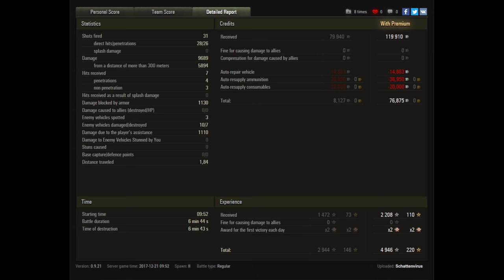Let's Play World of Tanks | Centurion Action X | Long time no see [ German - Gameplay - Deutsch ]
► Manche Panzer sind auf dem Kanal definitiv unterrepräsentiert und der Centurion Action X gehört da absolut dazu! Das letzte mal war 2016 als ich diesen Panzer gezeigt habe und daher ist es wirklich überfällig. Also genießt die Runde denn der Schaden ist wirklich ordentlich!

- davidmoreira01
- lordhelmchen2000

►  World of Tanks Replays an mich:
Wenn ihr ein Replay senden wollt dann per Email an: